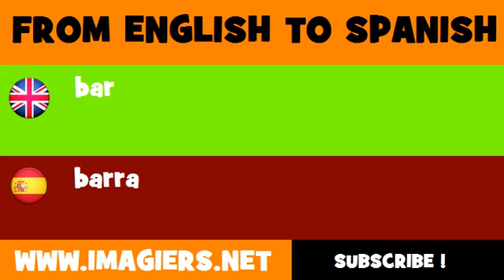ESPAÑOL = INGLÉS = barra